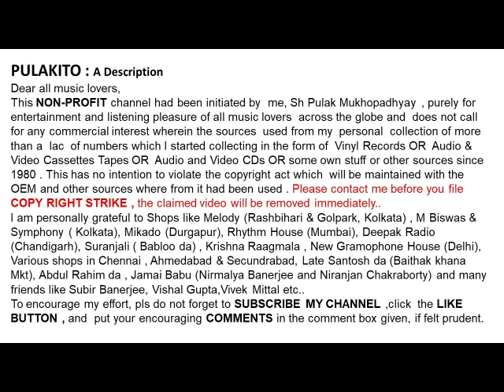मन्ना डे-एक समय पर दो बरसातें-Manna Dey-Ek Samay Par Do Barshaten -Film: Jhoola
एक समय पर दो बरसातें
मन्ना डे

Manna Dey
Ek Samay Par Do Barshaten
Lyrics: Rajendra Kishan
Film: Jhoola
Help Please.